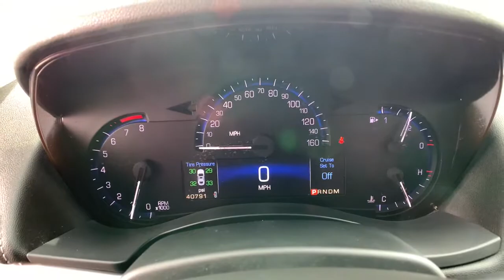2015 Cadillac ATS Reno, Sparks, Elko, Lake Tahoe, Mammoth, NV PM1843A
Radiant Silver Metallic Used 2015 Cadillac ATS available in Reno, Nevada at Michael Hohl GM. Servicing the Sparks, Elko, Lake Tahoe, Mammoth, NV area.
2015 Cadillac ATS 2.5L Luxury - Stock#: PM1843A - VIN#: 1G6AB5RA3F0117218

2015 Cadillac ATS 2.5L Luxury Radiant Silver MetallicbrbrAt Michael Hohl Motor Company it is all about you!!! Come see us for a no hassle, no pressure buying experience. Serving all of Nevada and Northern California since 1984.brbr4D Sedan, Jet Black W/Jet Black Accents Leather.brbr6-Speed Automatic 2.5L I4 DI DOHC VVTbrOdometer is 18836 miles below market average! 21/33 City/Highway MPGbrbrReviews:br  * If you want to stand out with a fresh entrant in the compact luxury sedan or coupe segment, the 2015 Cadillac ATS enables that while still wearing a revered American badge. The ATS also differentiates itself with its angular (some may say edgy) exterior design. Source: KBB.combr  * Athletic and expressive, the Cadillac ATS exquisitely fuses form with function. Besides giving it a bold, distinctive appearance, its taut lines allow the ATS to slice through the air, while brilliant details like the available illuminating door handles add sophistication. New for 2015 is the inclusion of a sleek coupe model. The available vertical headlamps with LED light signatures are as brilliantly designed as they are just plain brilliant. Available leather seating surfaces come in an array of rich colors complete with French stitching and are finely accented by distinct interior themes. Complementing the athletic nature of the ATS, available bolstered performance seats with thigh extenders are remarkably comfortable and help keep you firmly planted during spirited driving. The available heated front seats and steering wheel is the perfect antidote for a cold winter morning. Choose from two engines, the powerful and efficient 2.0L turbo that delivers an impressive 272 HP or the award-winning 3.6L V6 engine that boasts 321 HP. On the Sedan a third option is available in the form of a 2.5L engine. The available Tremec 6-speed manual transmission was designed exclusively for the ATS and is available on the 2.0L turbo engine with RWD. AWD is also available an available option. With the ability to use multitouch gestures like tap, swipe, and pinch, the available CUE is as easy to use as a smartphone or tablet. Find a song, make a call, input destinations through the available navigation system, and more through voice recognition. Using a combination of radar and vision-sensing technology, available full-speed-range Adaptive Cruise Control maintains a selectable preset distance between you and the vehicle in front of you. Source: The Manufacturer Summarybr  * Excellent handling; fun-to-drive character with either 2.0-liter turbo or V6 engine; cutting-edge interior design; strong crash scores. Source: EdmundsbrbrAt Michael Hohl Motor Company it's ALL ABOUT YOU!!